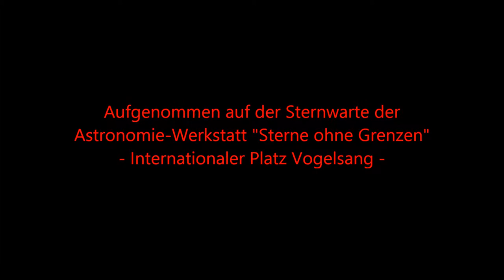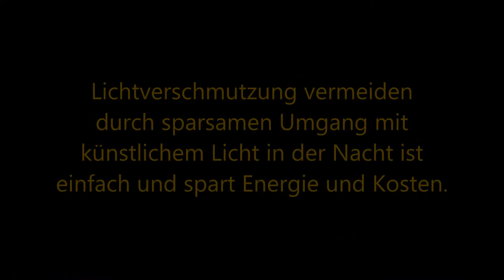2014 08 23 fisheye vogelsang german